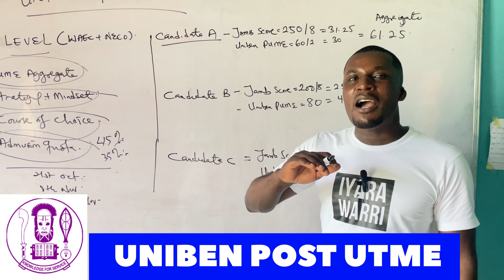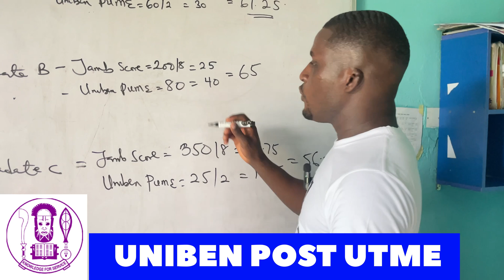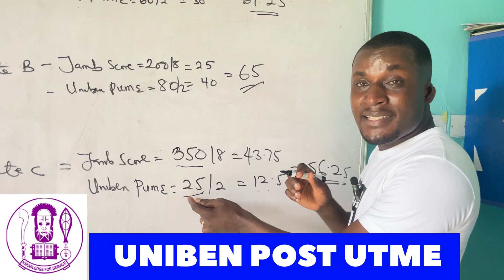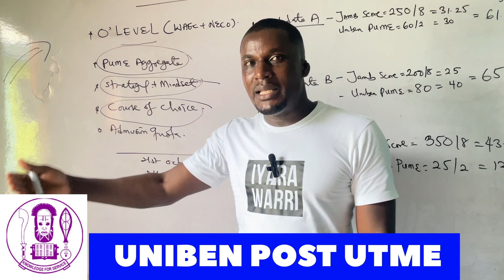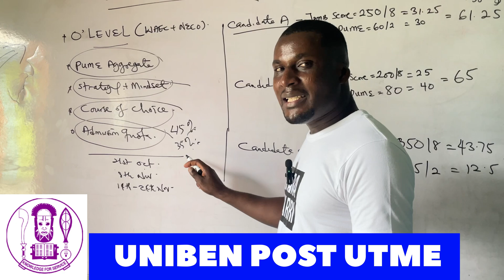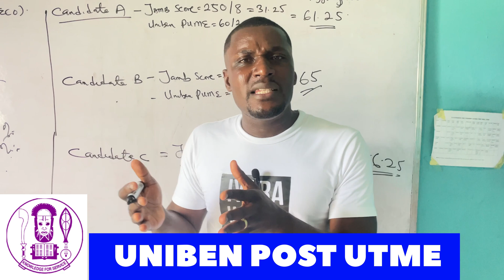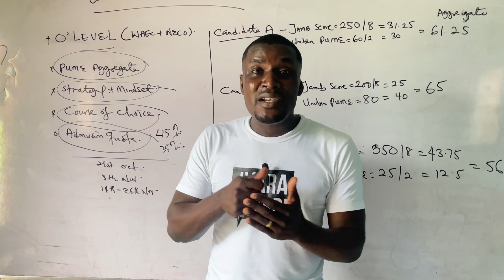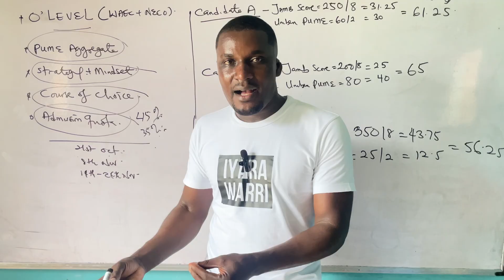How to pass UNIBEN 2025 POST UTME with HIGH score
Less competitive not because there are NOT GOOD COURSES, but because UNIBEN DO RECEIVE FEW APPLICATIONS.

Below are the Less Competitive Courses at the University Of Benin.
Actuarial Science
Adult Education
Adult Education / Economics And Statistics

Adult Education / English Literature

Adult Education / Geography And Regional Planning

Adult Education / Political Science And Public Administration

Agricultural Economics

Agricultural Science And Education

Animal Biology And Environment

Animal Science

Botany

Business Education

Chemistry

Economics And Statistics

Education Fine And Applied Arts

Education Psychology And Curriculum Studies

Education And Biology

Education And Chemistry

Education And Computer Science

Education And Economics

Education And Edo Language

Education And English Language And Literature

Education And French

Education And Geography

Education And History

Education And Integrated Science

Education And Mathematics

Education And Physics

Education And Political Science

Education And Religious Studies

Education And Social Studies

Educational Administration

Educational Management

Environmental Education

Environmental Management And Toxicology

Fisheries

French

Geology

Health Education

History

Home Economics And Education

Human Kinetics

Languages And Linguistics

Linguistics And African Language

Mathematics And Economics

Optometry

Physical Education

Physics

Physics / Industrial Physics

Pure / Applied Mathematics

Quantity Surveying

Religious Studies

Science Laboratory Technology

Secretarial Administration And Education

Secretarial Education

Soil Science

Special Education

Statistics

Structural Engineering

Surveying And Geo-informatics

Taxation

Address:
PMB. 1154, Ugbowo, Benin City, Nigeria.